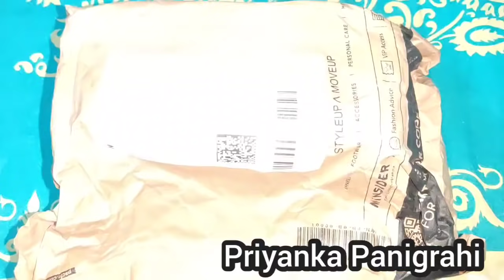priyanka ତାଙ୍କ ସ୍ୱାମୀ ସ୍ମାରକ ଙ୍କ birthday କେମିତି celebrate କଲେ ଆସନ୍ତୁ ଦେଖିବା🎂🎂smarak ଙ୍କ reaction😉